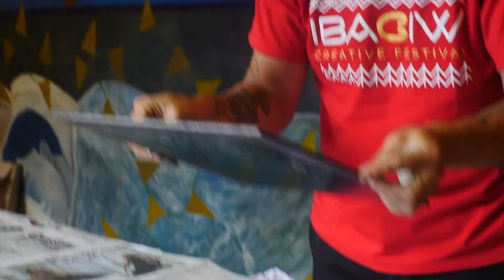Monoprint Demonstration with Mark Tandoyog - Online Workshop for TIAF 2020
Monoprint Demonstration with Mark Tandoyog - Online Workshop for Tam-awan Village International Art Festival 2020